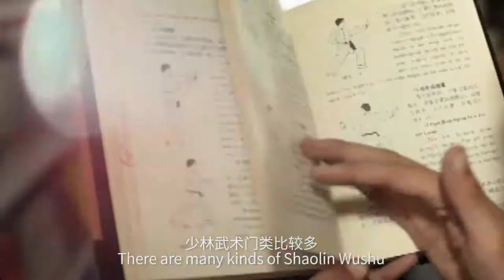Haike Liu-Shaolin Master Henan,Home of Chinese Kung fu promotion film-1min